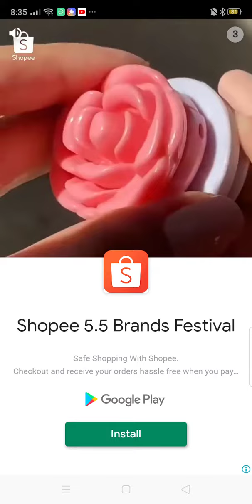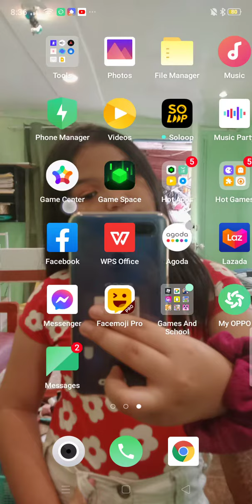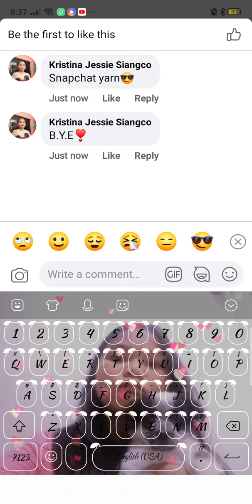Piano tiles +.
so na wala kasi na galit ako HAHA! Facebook is life yarn teh.